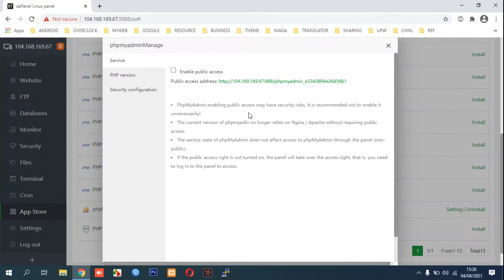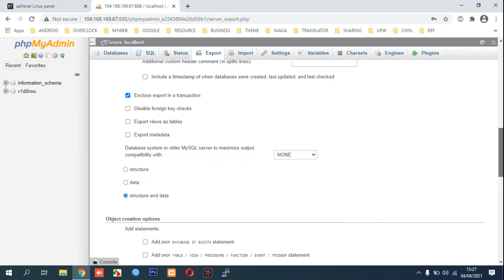How to Export Database from aaPanel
This video guide you How to Export Database from aaPanel.